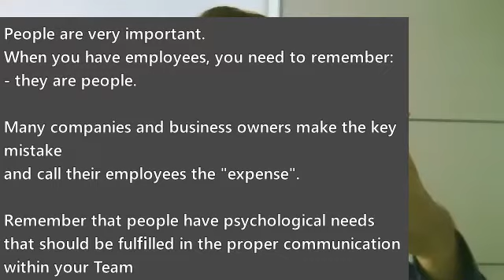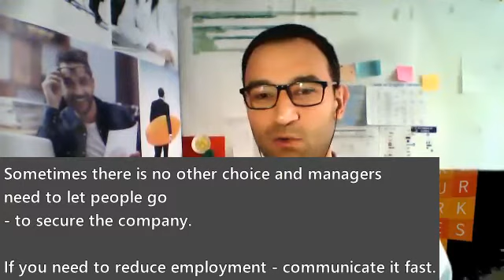Mastermind JCI Poland for Togethernet24h - Global education project by JCI Finland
JCIPoland and JCI Finland invite you to join Togethernet24h - the 24-hour marathon of lectures and workshops on leadership in the times of challenges and dynamic changes.

As a part of our contribution, we're inviting you to join the BusinessMastermind session where we'll be providing practical tips for SME businesses

"How to find and build the competitive advantage in the times of crisis?"

You will find there practical tips on leadership and sustainability in companies as crucial components of staying afloat and going beyond your competitors in the fast-changing market.

Details:

JCI Poland invites you to the Business Mastermind session with experienced professionals whose passionate conversation about business will help you find competitive advantages & good practices for your company – through the principles of effective leadership and sustainability.

Speakers: CEOs, founders, entrepreneurs and experts from the fields of IT, Supply Chain, Leadership, Law, Marketing and digital education who share their know-how and experiences based on real-life examples of developing their own businesses as well as supporting companies from micro-scale to big international groups.

Joanna Mamczur – National President of JCI Poland, Attorney-at-law at Mamczur Law Firm

Joanna is the National President of JCI Poland and international business lawyer admitted to the Bar of Advocates in Warsaw. Joanna gained professional experienced in recognized international law firms and has been running her own practice Mamczur Law Firm She has been providing legal advice on complex international corporate law issues in Banking & Finance, restructuring, contracts negotiations, personal data protection, litigation etc. for corporations, SMEs and startups.
In years 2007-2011 highly involved in the management of legal issues emerging from the global financial crisis. Graduated with law degrees from the universities in France, Germany and Poland.
Joanna is passionate for the concept of lifelonglearning and, therefore, enjoys learning & teaching, moderating Business Mastermind sessions.

Katarzyna Geiger (Kasia) – Supply Chains Expert based in Switzerland, Pragmathica

Kasia is an experienced international supply chain manager in both international corporate and SME environments. She holds degrees in economics, culture science and sustainable value chains from German and British universities. Her interests focus on the impact of sustainability concerns on supply chain and corporate strategy making, business sustainability, education for sustainable development, and social enterprises and sustainable Lifestyle.

Michael Młynarski  (Michał) – Founder and CEO of IT company of 200 people - based in Munich, Germany

Michael is the founder and CEO of QualityMinds a company focusing on Quality Assurance and Agile Methods in Software Engineering. He is leading over 200 awesome minds across Germany, Poland and Netherlands. The company is based on principles known from New Work & Agile Organisation Models. His “Herzblut” is mainly Leadership, Technology and Innovation. Besides QualityMinds Michael is also an Investor and Business Angels for several startups in IT and BioTech. He originally comes from Poland and has a PhD in Computer Science.

Wojciech Paździor (Wojtek) – Founder and CEO at Active Strategy based in Wrocław, Poland

Founder and CEO at Active Strategy, a consultant and trainer since 2003. He specializes in improving leadership skills and teamwork in IT and manufacturing companies. Customers contact him when they want to change the style of team management or the company culture and atmosphere. He designs and delivers programs for entrepreneurs, managers and project managers. He has worked with: 3M, Allegro, Atos, Oracle, Samsung, Siemens, Techland, Volvo, Volkswagen, Whirlpool.

Damian Ratajczak – business owner and CEO at Sowa Marketing Agency and at QUPI, based in Poznań,

Damian is the CEO of QUPI.com, the world’s largest medical question bank, and SOWA Marketing, a global business consultancy. Damian has a proven track-record in using technology to find innovative solutions to common problems. Working with clients in medical education, lingerie and publishing, Damian achieved success at helping companies expand their audience and convert a local following into a global fanbase. Damian connects experts in the medical knowledge with those who have the technical know-how to make studying medicine easier. This same passion for making connections powers Damian’s approach to SOWA marketing, whose clients are based around the globe.